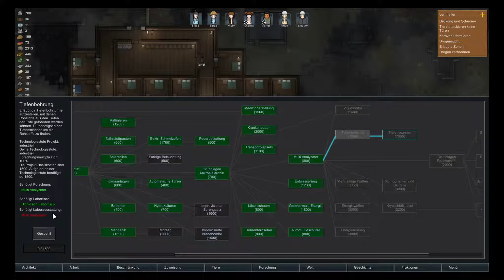Ob die Operation gut geht? - Rimworld #044 - Let´s Play | German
Rimworld Gameplay

Das Spiel

Du beginnst mit drei Überlebenden, die gerade auf einem entfernten Planeten notgelandet sind.
- Baue Gebäude in denen sie schlafen, essen und leben können.
- Pflanze Nahrung an und grabe Räume in den Berg.
- Kämpfe oder verbünde Dich mit Stämmen von Ureinwohnern, anderen Städten und Piraten.
- Handel mit vorbeikommenden Schiffen und Händlern.
- Plane und dekoriere Deine Kolonie und verwandle sie in einen lebenswerten Ort.
- Verteidige Dich gegen Überfällen und gefräßigen Kreaturen. (Achte besonders auf Eichhörnchen!)
- Überstehe Stürme und bekämpfe Feuer.
- Rette andere Überlebende oder Gefangene und bring sie auf Deine Seite; oder verkaufe sie in die Sklaverei.

RimWorld ist ein Geschichten-Generator. Er wurde entworfen, um tragische, überraschende und triumphierende Geschichten über gefangene Piraten, verzweifelte Kolonisten, Hungersnöte und das Überleben zu erzählen. Das Ganze funktioniert, indem Dir "zufällige" Ereignisse von der Welt zugespielt werden. Jedes Gewitter, jeder Piratenüberfall und jeder vorbeiziehende Händler ist eine Karte, die von der Geschichtenerzähler KI für Deine Geschichte ausgespielt wird. RimWorld hat mehrere Geschichtenerzähler KIs aus denen Du wählen kannst. Da ist zum einen Reiner Zufall, der einfach nur verrückte Dinge macht, Cassandra Klassik wiederum lässt die Spannung kontinuierlich ansteigen und mit Phoebe Chillout geschehen einfach nur gute Dinge. Also wenn Du mal eine andere Art von Geschichte erleben willst, wähle einfach einen anderen Erzähler.

Deine Kolonisten sind keine professionellen Siedler. Sie sind notgelandete Überlebende von einem Passagierraumschiff, das im Orbit zerstört wurde. Es kann passieren, dass Deine Geschichte mit einem Adligen, einem Buchhalter und einer Hausfrau beginnt. Im Laufe der Zeit kommen neue Kolonisten hinzu, indem Du Gefangene machst und sie auf Deine Seite bringst, Sklaven von einem Sklavenhändler erstehst oder Flüchtlinge aufnimmst. Auf jeden Fall wird Deine Kolonie immer aus einem bunt gemischten Haufen der unterschiedlichsten Leute bestehen.

Jede Person hat eine Vorgeschichte, die das jeweilige Verhalten bestimmt. Ein Adliger z.B. wird im sozialen Bereich sehr gut bestehen, (Gefangene anwerben, Preisverhandlungen beim Händler, ...) aber er wird sich weigern körperliche Arbeiten zu verrichten. Ein einfältiger Farmer weiß sehr gut wie man Nahrung anbauen kann, ist als Forscher aber absolut unbrauchbar. Hier wiederum ist ein Wissenschaftsstreber die ideale Person, die man aber bei sozialen Verhandlungen besser nicht zu Rate ziehen sollte. Dann gibt es noch den gentechnisch veränderten Auftragskiller, der außer andere töten nichts kann.. Allerdings wird es sehr schwer werden auf diesem Gebiet jemand Besseren zu finden.

Das Spiel generiert einen vollständigen Planeten vom Pol bis zum Äquator. Du kannst auswählen, ob Du mit Deinen Rettungskapseln in der nördlichen Tundra, in einer ausgetrockneten Wüste, einem gemäßigten Laubwald oder vielleicht in der schwülen Hitze eines Regenwaldes landen willst. Die einzelnen Gebiete haben verschiedene Pflanzen- und Tierwelten, unterschiedliche Krankheiten, Temperaturen und Niederschläge, sowie verschiedene Rohstoffe und Geländearten. Wie man sich denken kann sind die Herausforderungen in einem von Krankheiten verseuchten, erstickenden Dschungel sehr unterschiedlich zu denen in einer ausgetrockneten Wüstenödnis oder einer gefrorenen Tundra mit einer nur zwei-monatigen Wachstumsperiode.

Wunden, Infektionen, Prothesen und chronische Krankheiten werden für jedes Körperteil einzeln registriert und beeinflussen die Fähigkeiten der Person. Verletzungen am Auge machen es schwierig mit einem Gewehr zu zielen oder gar jemanden zu operieren. Verwundete Beine vermiesen ein Wettrennen. Hände, Herz, Leber, Nieren, Magen, Finger, Füße, Zehen.. All das und mehr kann verwundet werden, eine Infektion bekommen oder auch fehlen. Und es wird alles eine logische Auswirkung haben. Andere Arten haben wiederum ihren eigen Körperaufbau.. Schieß einem Hirsch das Bein weg und es kann noch immer versuchen auf den restlichen drei wegzulaufen!

Kommentiertes Gameplay des Spiels Rimworld aus dem Hause Ludeon Studios .